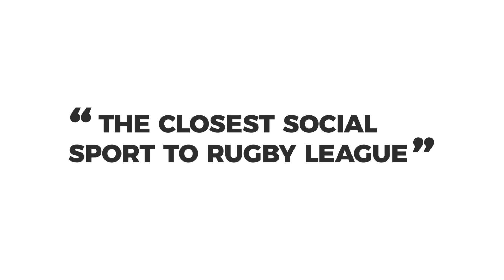Ben, Tori | White Line Fever